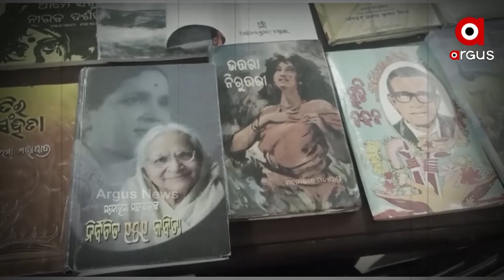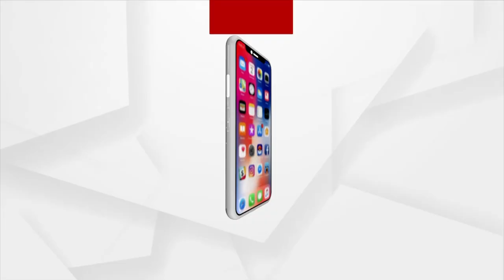Odia Litterateur, Journalist Manorama Mohapatra Passes Away at 87 | ArgusNews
Dr. Manorama Mohapatra, an eminent writer, poet, journalist, editor, social activist and professor, has passed away. Dr. Manorama Mohapatra breathed his last at the age of 87 at Cuttack SCB Medical on Saturday evening.